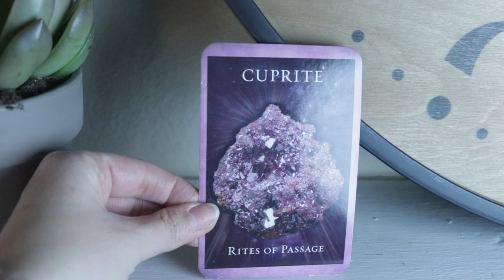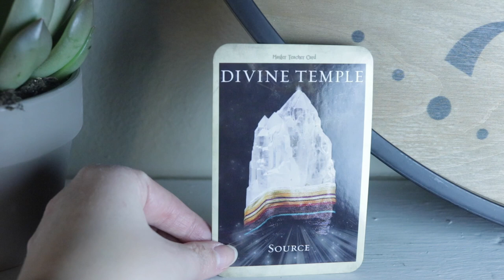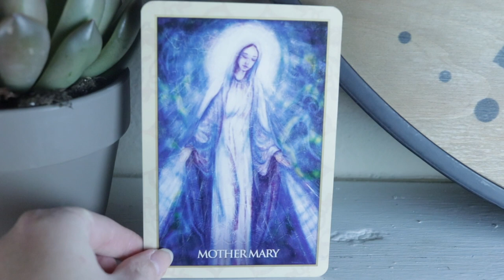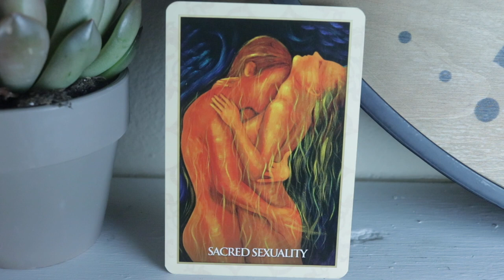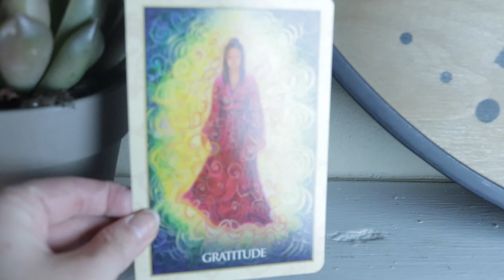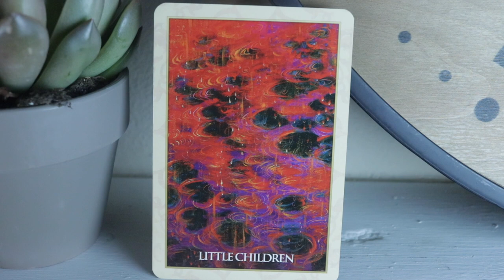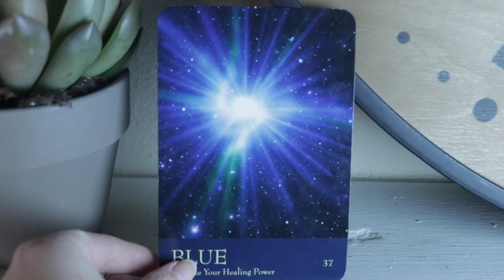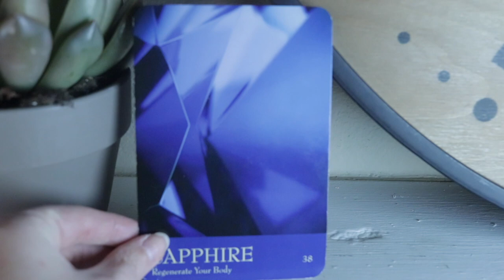CONSCIOUSNESS & YOUR PURPOSE | Angelic Message Week of February 17, 2020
Your consciousness is changing, and so is your purpose. Angelic message for the week beginning February 17, 2020. Reading requests

Angel Souls
Michelle Patterson